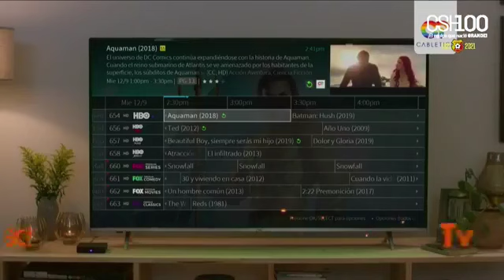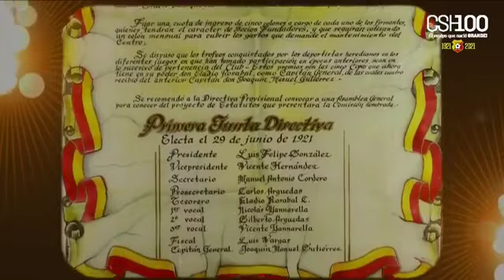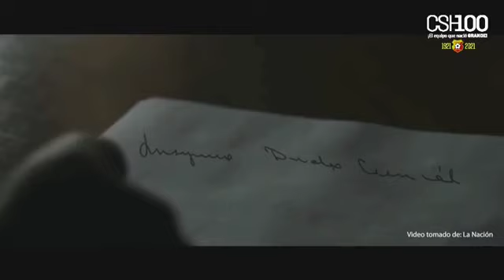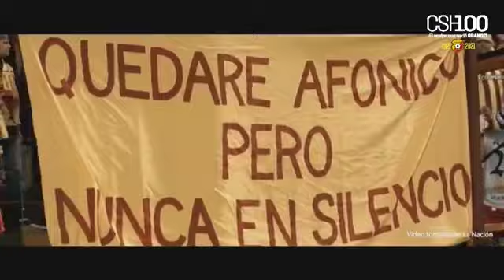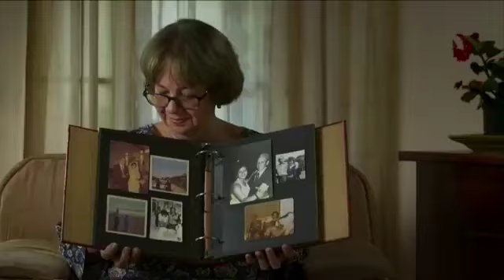Programa Especial Centenario Herediano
Marcas de tiempo:
0:00 Intro 😀
1:55 Apertura 🤵
9:02 Pelando el Ojo 👀
26:21 Presidente de la Asociación 🤵
29:18 Aquil Alí 👳‍♂️
36:05 Banda Chiquiqui 🎸
41:55 Presidente de la federación de fútbol de Costa Rica 🤵
46:16 Jafet Soto 🤴
56:04 Ninguno pudo con él 🎶🎵
1:01:08 El show de Pili 🤣
1:07:46 Cortometraje de la historia e identidad del Herediano 📽🎬
1:14:56 Cimarrona Heredia por media calle y las mascaradas de los chapetones 🥁😄
1:21:16 La Garra y el Tigre Team (Vengo de un barrio de Heredia) 🐯✊
1:27:05 El fierbrazo (aficionados) 😁
1:29:07 Luisga y la Revo y El Guato 🎺🎵🐕
1:36:58 Juego de pólvora y cierre ✨✨